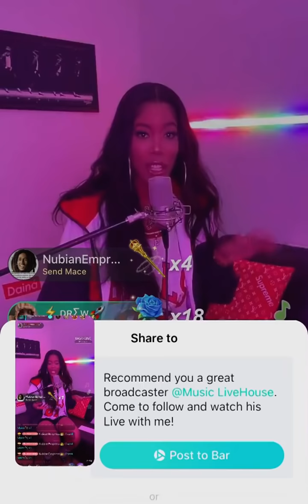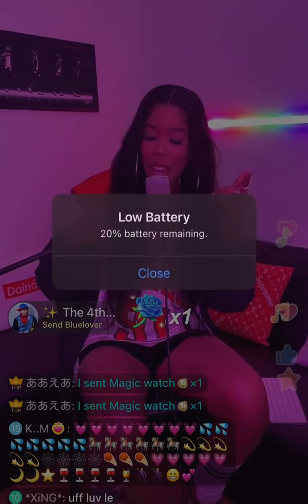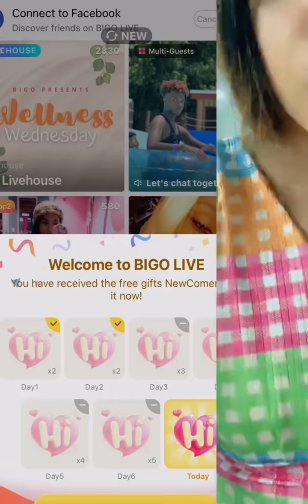Dainá Full Performance On BIGO Music Livehouse 23/6/21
23/6/21 Dainá Full Performance On BIGO Music Livehouse

USER ID - Dainamurel

Thank you @KingMayes for screen recording the whole performance

About Dainá:
Dainá (aka Tootsie Time) was born in the UK and raised in New Jersey and Florida. Having a musical background Dainá has always sang and classified herself as a musician, but now she is ready to showcase her voice to the world properly and gain respect in her selected field, she wants you to know she is more than that girl you see on youtube and she is ready to let you know what she is really about!